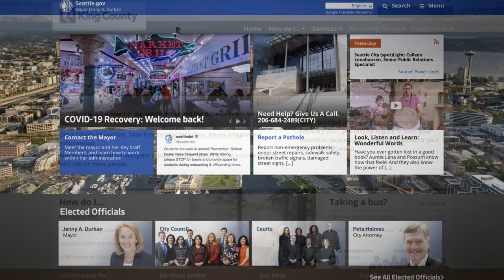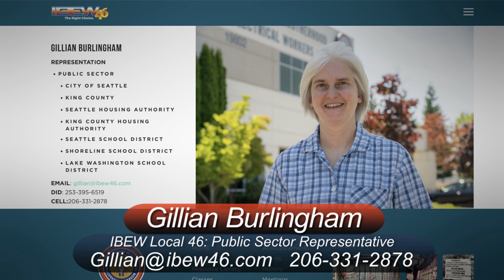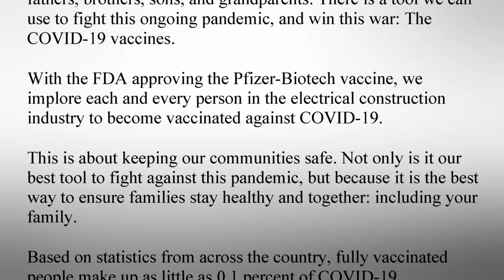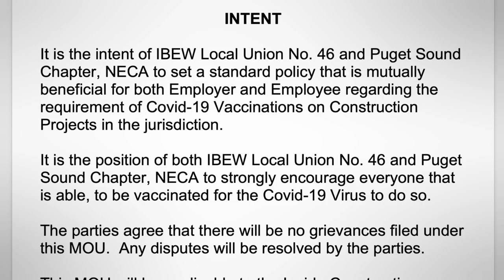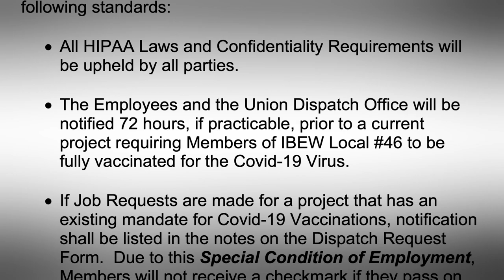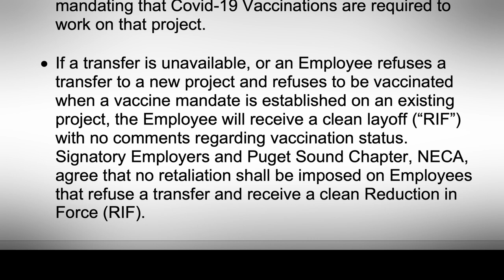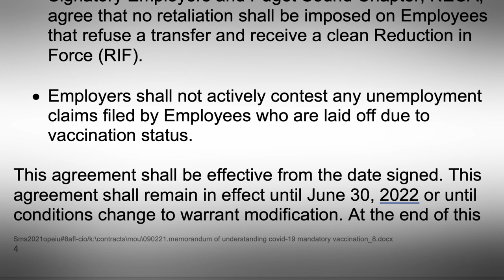IBEW Local 46: What you need to know about the Vaccine Mandate